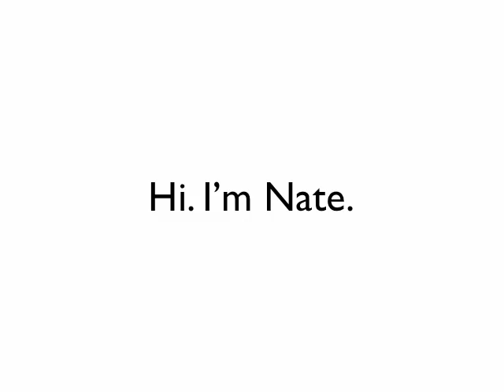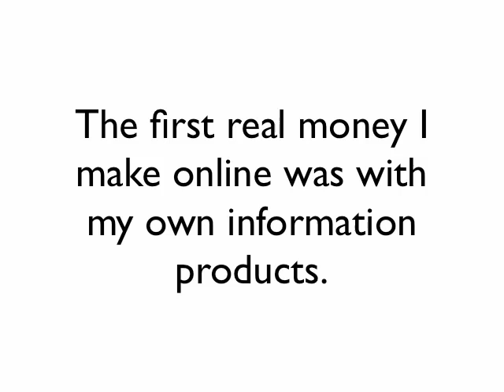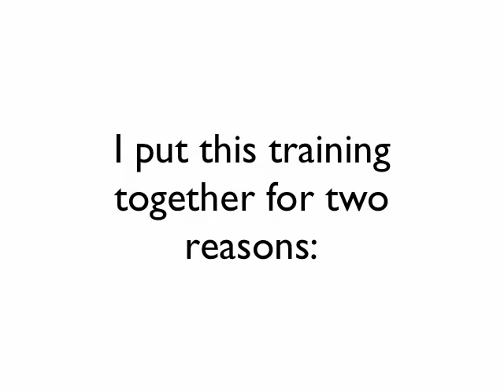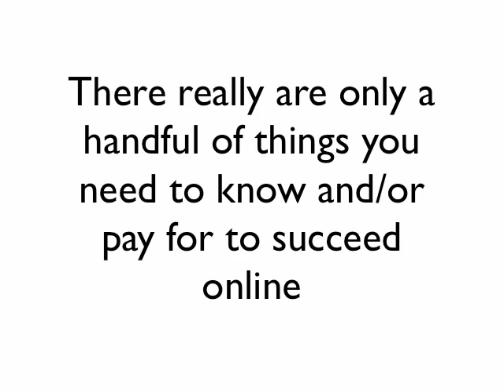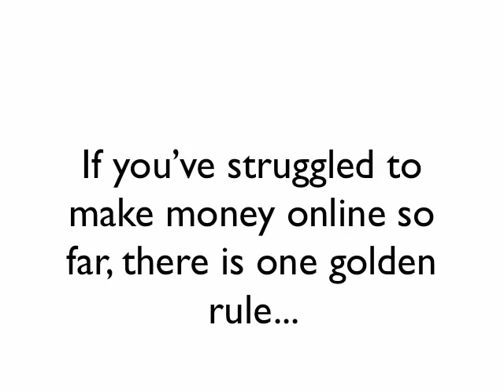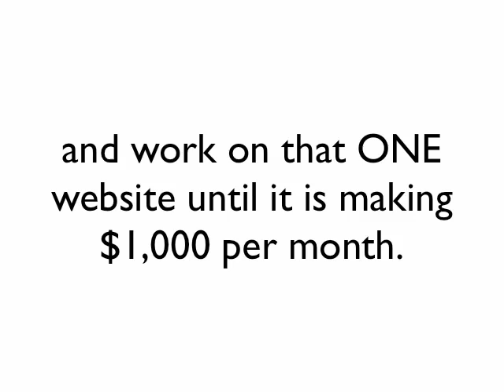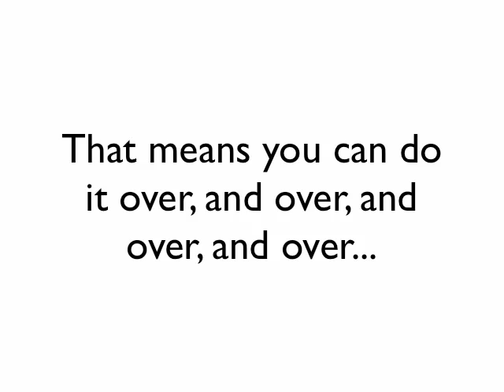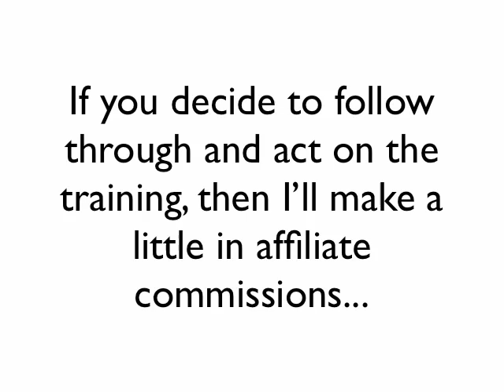How To Actually Make Money Online